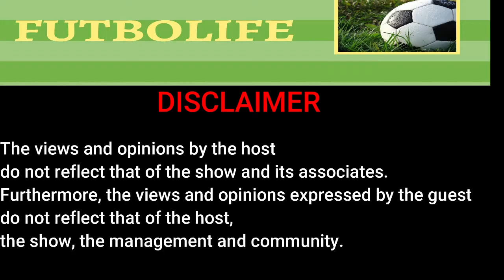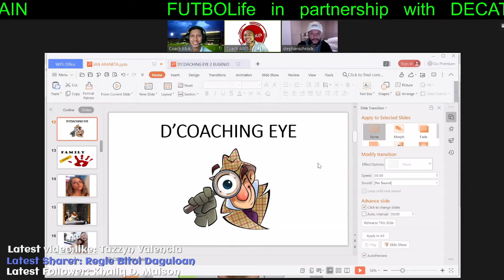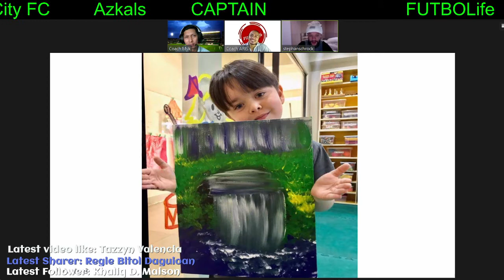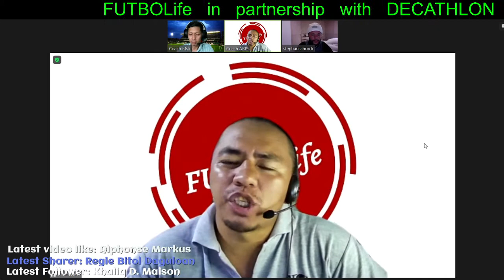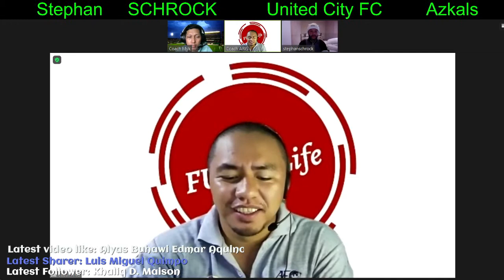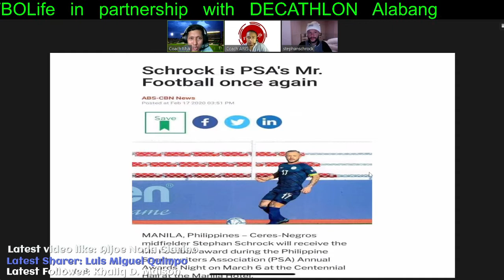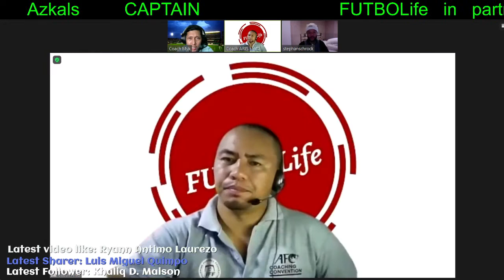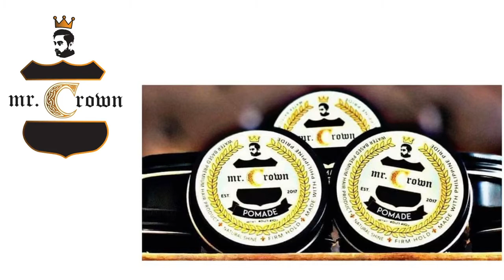FUTBOLife Episode 56: FUTBOL TIPS from STEPHAN SCHROCK (UNITED CITY FC/ AZKALS)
We have our Azkals and United City FC captain Stephan Schrock to share his journey as a player from germany and moving into Philippines to serve our national team.

- In groups
- 1 on 1 session